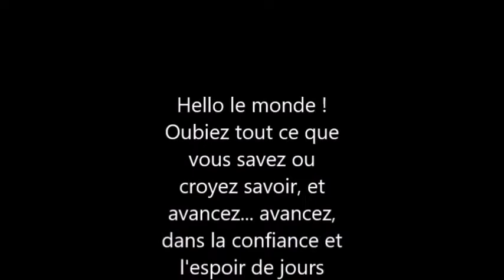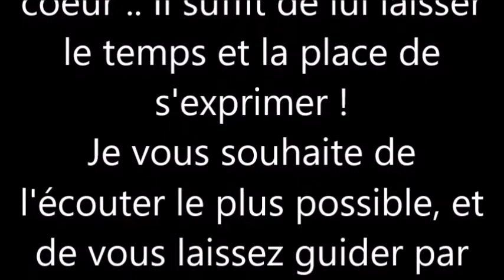21#une nouvelle étape#.... vous avez dit confinement !?